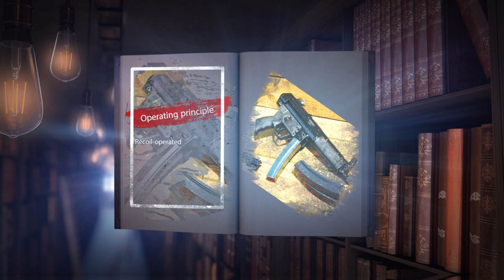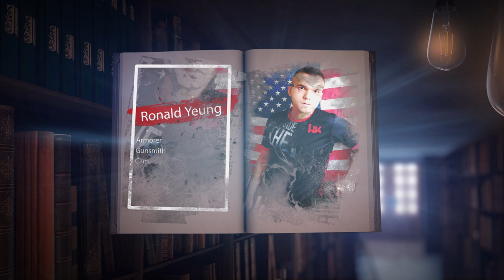[ Heckler & Koch MP5 ] I love reading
The Heckler and koch MP5 was a German sub-machine gun using the standard 9x19mm. and also be chambered for .22LR, 10x25mm Auto, 10.2x21mm(.40S&W)

Hong Kong Film：First Option (1996) 飛虎